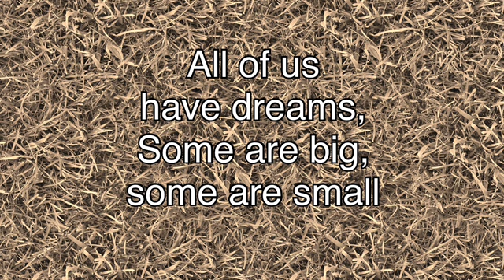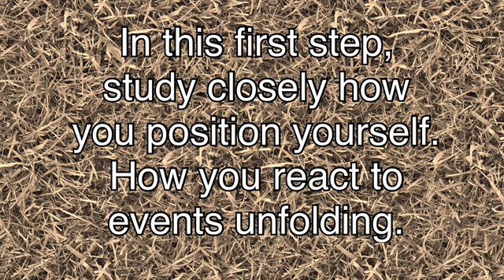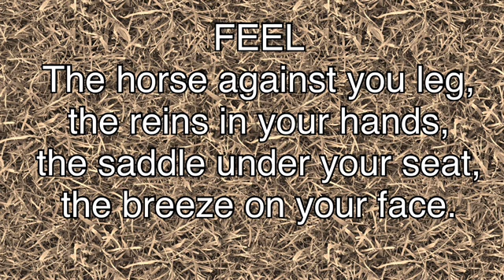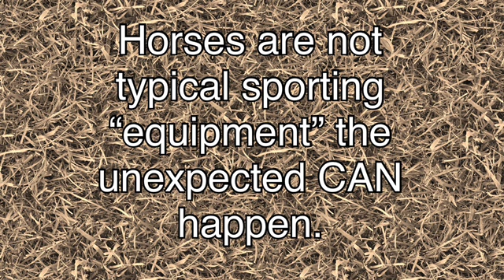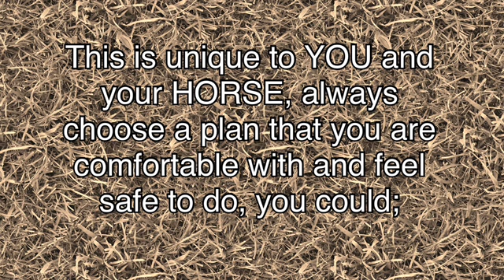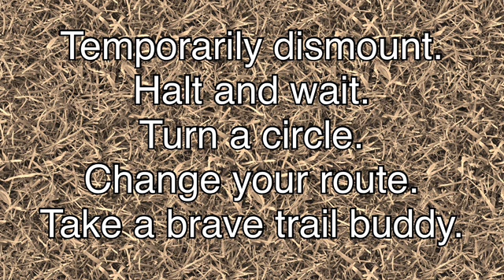Practical Lesson Visualisation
Hi Lovely Riders,
At this time, many of us are unable to ride or train. Visualisation is a practical tool you can implement to plan progress in your riding. Wether you are at the barn or locked down at home.

This video was created using iMovie, my first time using this app, music heard through out is the iMovie ‘modern’ theme. Intro was created on splice. Both apps allow for users to implement the supplied music library as part of the public domain for non commercial use, no income is produced from the making of my videos. Sadly Splice/iMovie does not list the creators of the music listed in their library.